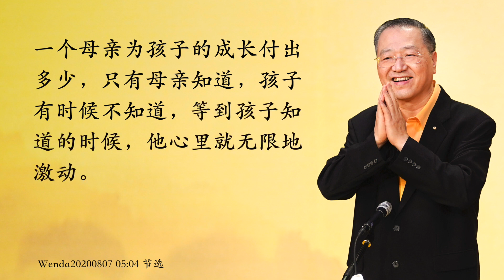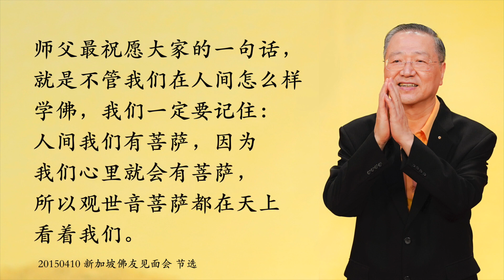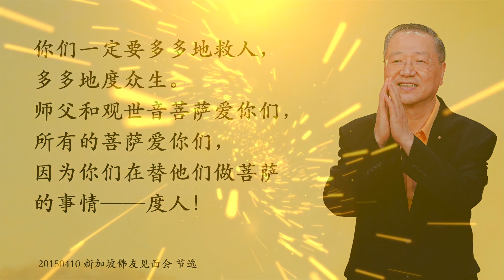纪念伟大的观世音菩萨——不离不弃慈母心， 一世修成永相随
20180311 印尼《玄艺综述》大型解答会
母爱如一股涓涓细流，虽无声，却能滋润干枯的心灵，平凡的母亲孕育着一份惊人的伟大。观世音菩萨像母亲一样，一针一线的缝补我们的心灵的创伤，营救我们烦恼病痛的灵魂。有求必应的母爱又是我们人生海洋上的一盏明灯，让我们走出迷途。当我们在苦恼中，我们需要母亲的手中线，当我们在解脱时，我们感恩母亲的佛子情。一个学佛人，就如同找到了自己的母亲一样，一个不学佛的人就像一个没有母亲的孩子，在工作上、事业上、感情上、身体上，没人照顾，到处碰壁。我们学佛人要像对待母亲一样，让自己的心得到温暖。

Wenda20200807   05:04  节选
菩萨很慈悲，其实菩萨是最慈悲的，菩萨对我们都是平等心，所以有时候只有我们对不起菩萨，菩萨真的是很慈悲对待我们。就像很多孩子，只有孩子对不起父母亲，没有父母亲对不起孩子一样。一个母亲为孩子的成长付出多少，只有母亲知道，孩子有时候不知道，等到孩子知道的时候，他心里就无限地激动。

Wenda20161211B  26:27  节选
其实观世音菩萨他这种性格真的是……用人间话讲是无与伦比的那种高尚的境界，无与伦比的那种无上正等正觉，无与伦比的那种大慈大悲。她不但大慈大悲，她还喜舍慈悲喜舍，所以观世音菩萨真的是……我们真的是非常爱戴！观世音菩萨在女人的心中像一个慈母，在男人心中像个慈父，因为观世音菩萨的原身是个男身。因为天上的佛，她想变男身就男身，想变女身就女身，这个对她来讲很正常的，她要用妙法救人，她就可以这样做。只要你想到观世音菩萨，或者有时候听那首唱得好的歌《观世音菩萨》，你马上会掉眼泪的。

法音啊，真是法音啊！观世音菩萨真的是可以赐给你无穷无尽的力量，她让你在人间什么都不怕。

Wenda20160228B  04:41  节选
早就跟你说了，因为观世音菩萨最慈悲啊！

观世音菩萨可爱得不得了……观世音菩萨你爱她一倍，她就爱你一千倍、一万倍。而且观世音菩萨，真的，她也非常可怜，有时候为了一个小小的事情，她都给你们显化。

Wenda20130804B 13:40 节选
观世音菩萨天天在看着我们、很爱我们，她在天上每一次垂下眼帘看着人间的时候，师父看到她都会心里很难过。就像一个母亲牵挂孩子一样，母亲在天上看着我们在人间吃了很多苦，所以妈妈就舍不得我们。希望大家在人间不要吃苦，因为要去除苦难、去除自己的业障、去除自己的灵性，你就不会吃苦。所以最重要的，就是要用心和观世音菩萨的心连在一起。如果你能够和观世音菩萨的心合在一起的话，就会消掉很多业障，得到观世音菩萨很多的加持。

Wenda20131208B 42:56 节选
我经常看见观世音菩萨在哭，菩萨就是告诉我说“众生难度啊，众生难度啊！”观世音菩萨心里难过啊，为什么度不了他们？你们都会度人，当你们度不了一个人的时候，你们觉得难过不难过？就像妈妈劝孩子，孩子不听一样，你说母亲怎么会不流泪呢？

20170416 马来西亚·槟城弟子开示
多看看观世音菩萨，你们会很有力量，会很有耐力的。一个人在苦的时候，就跪在观世音菩萨面前，哪怕哭也好，哭一会儿，看看观世音菩萨，哭一会儿，看看观世音菩萨……你们记住了，观世音菩萨全部看得见你们跪她的这种行为，只要你们真心地忏悔，我跟你们发誓保证，观世音菩萨一定一定会救你们的。（

20150410 新加坡佛友见面会
师父最祝愿大家的一句话，就是不管我们在人间怎么样学佛，一定要记住：在人间我们有菩萨，因为我们心里有菩萨，所以观世音菩萨在天上看着我们。

加紧学佛念经，菩萨就在我们身边。人生的苦难再多，记住了，我们学佛人趋吉避凶，我们就是人间的菩萨。我们不但自己要修好了，更要多度众生。你们一定要多多地救人，多多地度众生。师父和观世音菩萨爱你们，所有的菩萨爱你们，因为你们在替他们做菩萨的事情——度人！

11 CHANG CHARN ROAD #05-01, SHRIRO HOUSE, SINGAPORE 159640.

卢台长邮箱：
您还可以尝试拨打直播热线电话免费看图腾：
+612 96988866（每周二四六 悉尼时间下午5:30-6:00）

无干扰线上学念经或下载经文教念，请点击以下：
Recitation Audio with Scripts (words)：